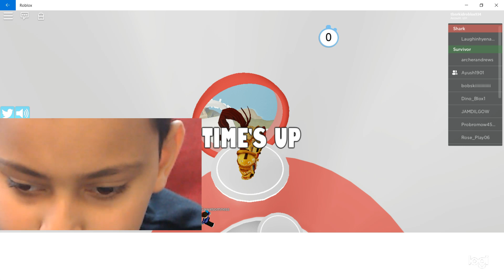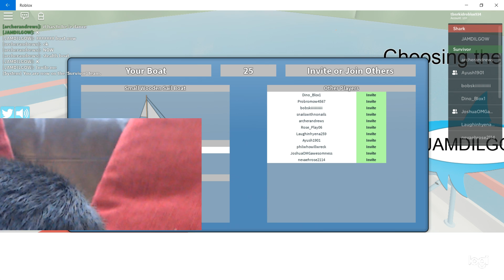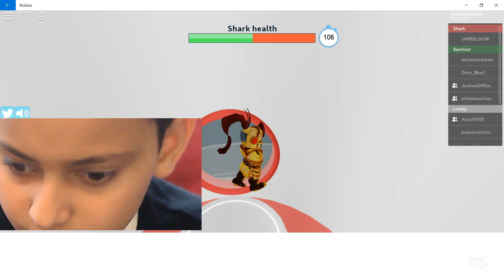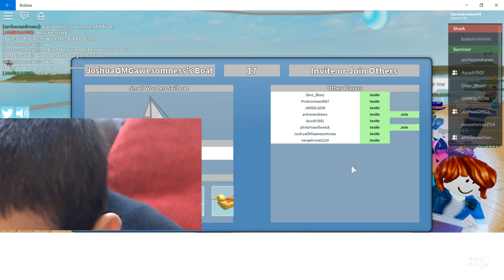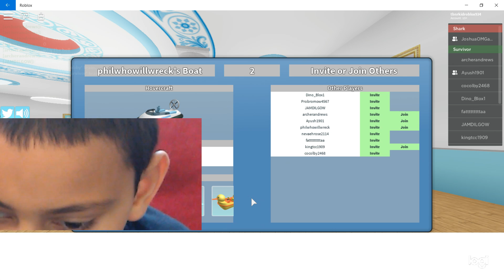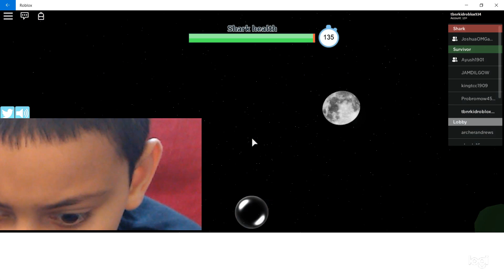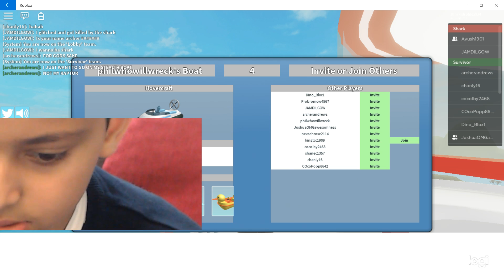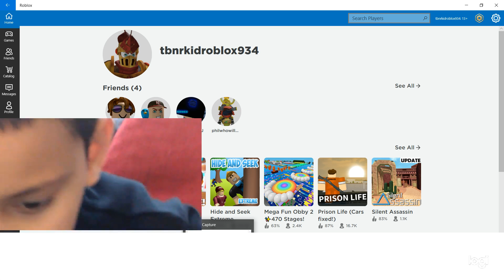ONce again shark bite